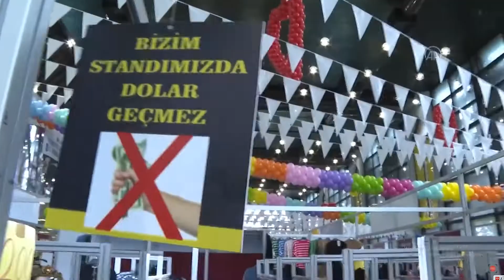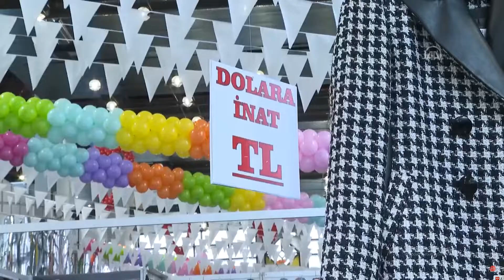BAŞKENT FESTİVAL, MODA VE ALIŞVERİŞ FESTİVALİ - AA